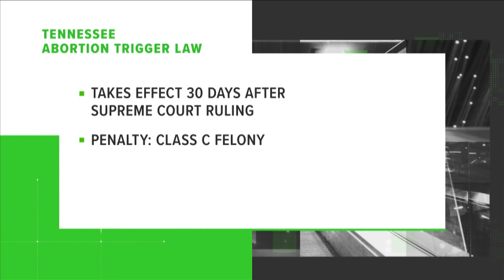Yes, abortion is still legal in Tennessee and Mississippi, but not for long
"Trigger Laws" in Tennessee and Mississippi put into motion the banning of abortions with the overturn of Roe v. Wade. Arkansas has already enacted their Trigger Law